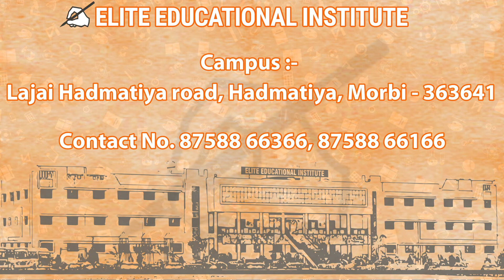MOTIVATIONAL STORY ON KARMA || GEETA SAAR || BY PARAM SIR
ELITE EDUCATIONAL INSTITUTE (OUR BRANCHES)
ELITE INTERNATIONAL SCHOOL
ELITE ENGLISH MEDIUM SCHOOL
ELITE INSTITUTE OF SCI. TECH. & MGMT.
ELITE CAREER ACADEMY
ELITE SPORT ACADEMY
ELITE HOSTEL
CAP (CRICKET ACADEMY OF PATHAN'S)
2ND HOME PRE- SCHOOL (MANAGED BY ELITE)